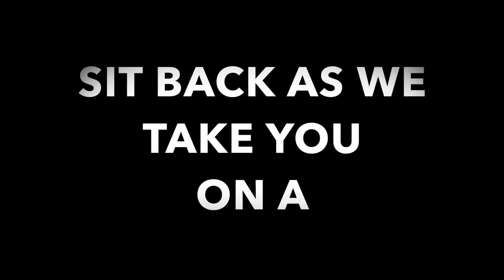ON Journey phase 1